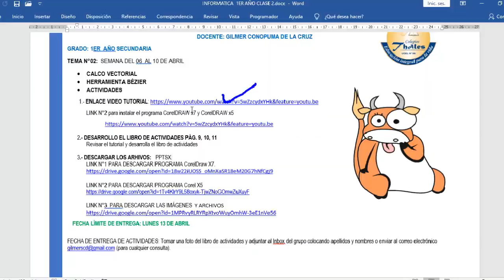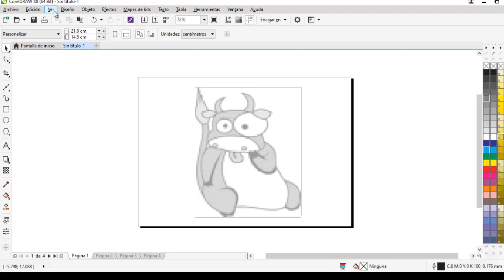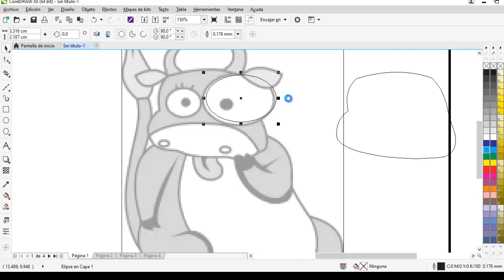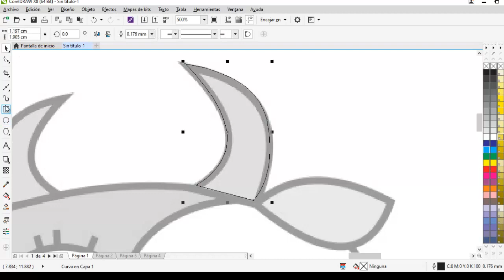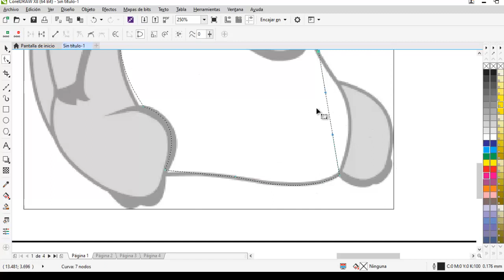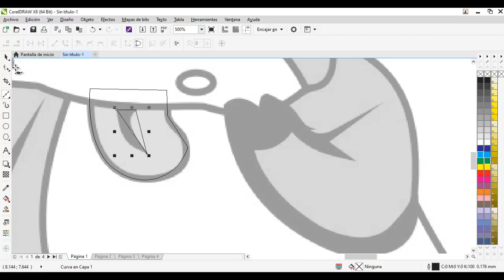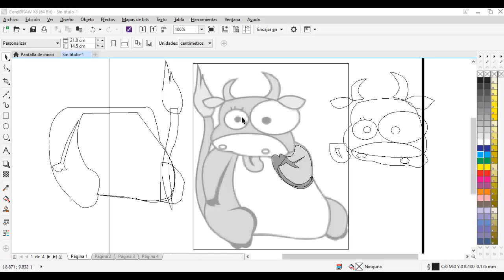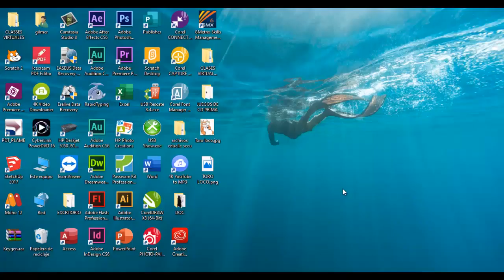CLASE 2 PRIMER AÑO TALENTOS